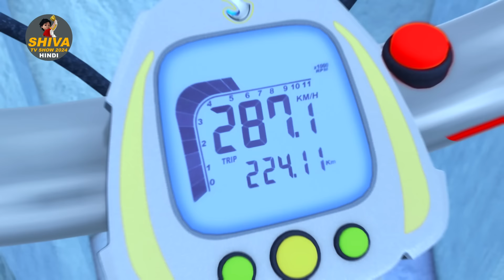Accident in Ice Skating | शिवा | Full Super Ep | Funny Action Cartoon | Shiva TV Show 2024 Hindi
4:41